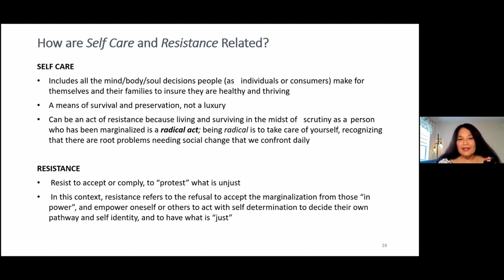Community Convo July '21: Resistance, Dr. Manese